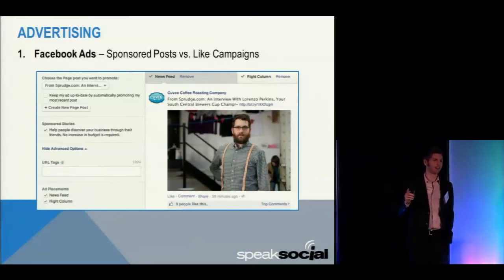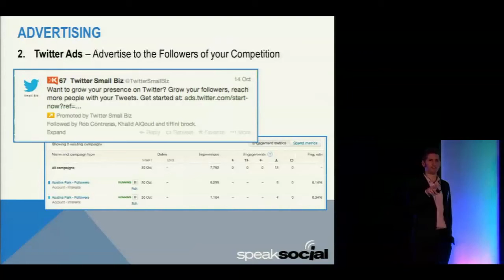President of Speak Social discusses Facebook Twitter Ads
Brad Bogus, President of Speak Social, speaks at UPCEA about Facebook Twitter Ads.

Brad spent 10 years in the digital multimedia industry, previous founder of Makeshift Productions, where he produced video content for clients including Keller Williams Realty International, HEB and G4 Television. Brad has multiple articles published online, has spoken on many panels and presented on Social Media, Search and the future of Online Marketing, including during SXSWi, and has appeared on numerous news stories and radio interviews on the industry. Brad is also a celebrated trainer and has educated Fortune 500 companies and entrepreneurs alike on Social Media strategy and implementation. He helps create the strategies and campaigns for brands utilizing all forms of marketing as tools to solve goals for his clients. These tools tend to be social media and networking for marketing, PR, and engagement, mainly because they're the most efficient and effective.